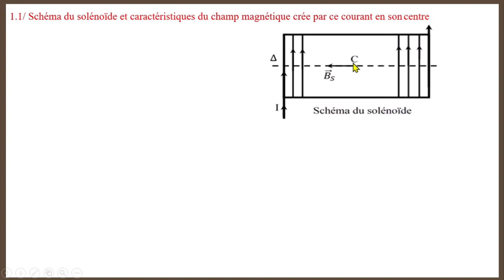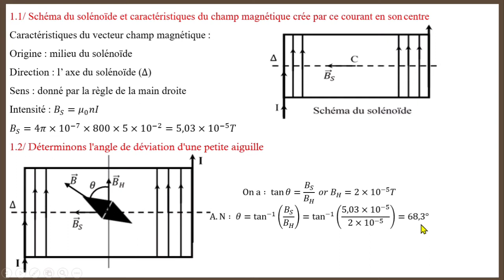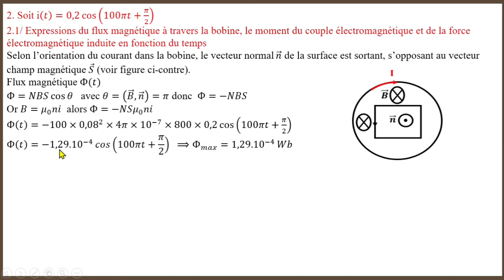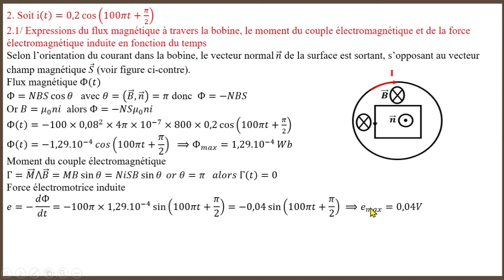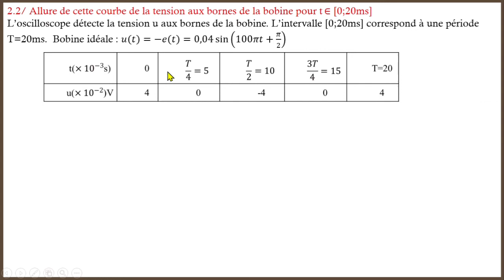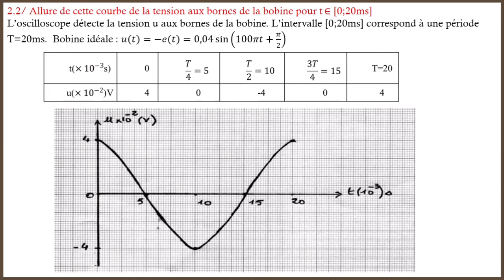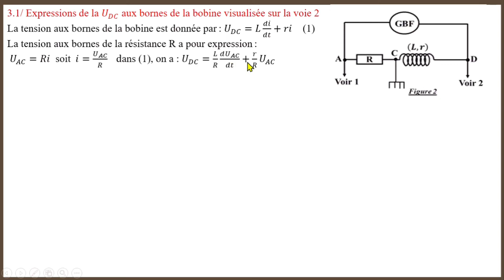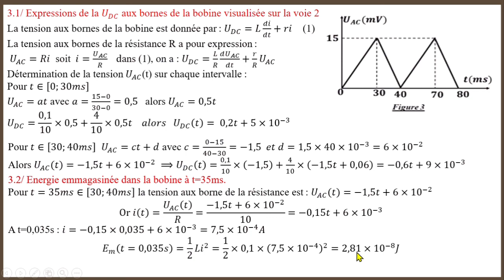Exercice corrigé sur l'induction/l'auto-induction